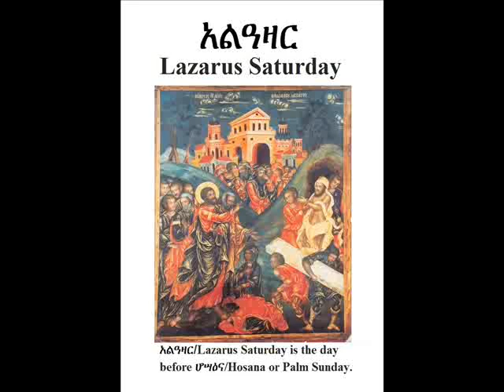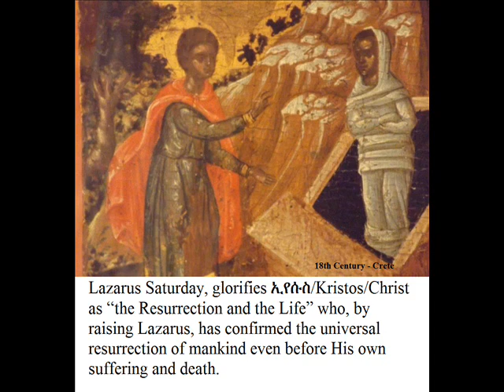Mary Dont You Weep Aretha Franklin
Lazarus Saturday is the day before Hosanna or Palm Sunday. Lazarus Saturday begins on Friday evening.
Lazarus Saturday and Palm Sunday together hold a unique position in the church year, as days of joy and triumph interposed between the penitence of Great Lent and the mourning of Holy Week.
Lazarus Saturday and Palm Sunday are days of visible, earthly triumph, of resurrectional and messianic joy in which Kristos Himself is a deliberate and active participant. At the same time they are days which point beyond themselves to an ultimate victory and final kingship which Kristos will attain not by raising one dead man or entering a particular city, but by His own imminent suffering, death and resurrection.
Eeyesus aware of the approaching death of Lazarus deliberately delayed His coming, saying to His disciples at the news of His friend's death: "For your sake I am glad that I was not there, so that you may believe" (John 11:14). Here is where we get "Eeyesus wept" (John 11:35)
1 Corinthians 2:1-8
1Peter 1:25-end ; 1Peter 2:1-6
Acts 27:38-end; Acts 28:1-10
Psalm 129:8 ; Psalm 129:2
"The blessing of Igziabher/the LORD be upon you;
We bless you in the name of Igziabher/the LORD!"
"Many a time they have afflicted me from my youth;
Yet they have not prevailed against me
John 11:1-45
John 12:1-14.
Six days before the Passover, Eeyesus came to Bethany, where Lazarus was, whom Eeyesus had raised from the dead. 2 There they made him a supper; Martha served, and Lazarus was one of those at table with him. 3 Mary took a pound of costly ointment of pure nard and anointed the feet of Eeyesus/Jesus and wiped his feet with her hair; and the house was filled with the fragrance of the ointment. 4 But Judas Iscariot, one of his disciples (he who was to betray him), said, 5 "Why was this ointment not sold for three hundred denarii and given to the poor?" 6 This he said, not that he cared for the poor but because he was a thief, and as he had the money box he used to take what was put into it. 7 Eeyesus/Jesus said, "Let her alone, let her keep it for the day of my burial. 8 The poor you always have with you; you do not always have me." 9 When the great crowd of the Jews learned that he was there, they came, not only on account of Eeyesus/Jesus but also to see Lazarus, whom he had raised from the dead. 10* So the chief priests planned to put Lazarus also to death, 11 because on account of him many of the Jews were going away and believing in Eeyesus/Jesus. 12 The next day a great crowd who had come to the feast heard that Eeyesus/Jesus was coming to Jerusalem. 13 So they took branches of palm trees and went out to meet him, crying, "Hosanna! Blessed is he who comes in the name of Geta/the Lord, even the King of Israel!"